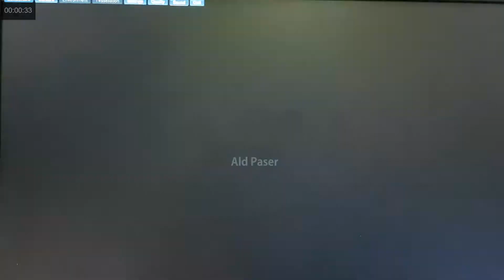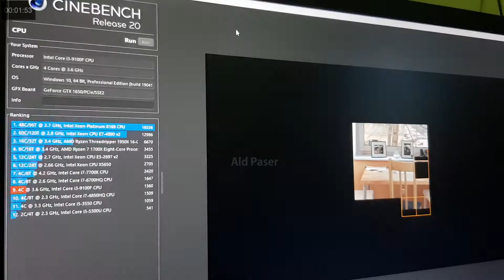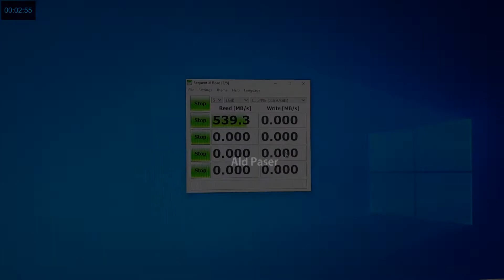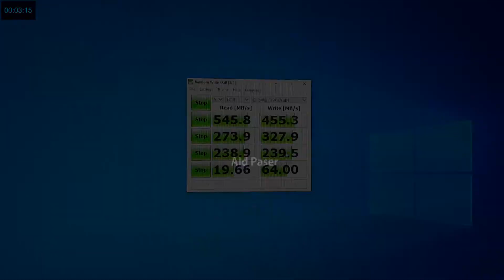PC GAMING 7 Juta'an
Rakit PC 7 jutaan pakai intel i3 gen 9 - Inno3d gtx 1650 4gb - Ram 8gb DDR4